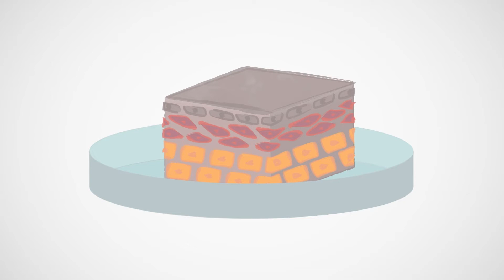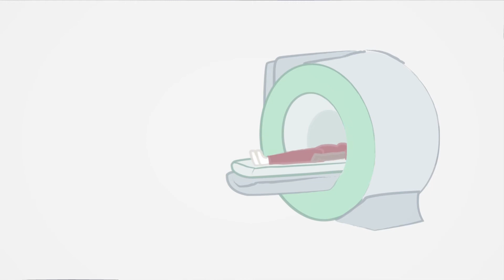Alternativen zu Tierversuchen - Erklärfilm von avidere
Im Auftrag des Tierschutzverbundes für Berlin (TVB) durften wir ein Erklärvideo erstellen, das verfügbare alternative Methoden zu Tierversuchen vorstellt. Der anfängliche Vorschlag, eine Anti-Tierversuchs-Demo als Start des Videos zu nehmen, entwickelte sich im Laufe des Projektes weiter. Die Protagonisten wurden die Tiere selbst. So wurde den "Betroffenen" eine Stimme verliehen, vor allem dem "Erklärschwein", welches über die Tierversuch-Problematiken aufklärt und dazu jeweils eine tierversuchsfreie Forschungsmethode vorstellt.

Mit dem verspielten comicartigen Stil und der Tier-Demo, ist es uns gelungen, Empathie zu wecken und dieses leidvolle Thema mit einer erzählerischen Distanz zu beleuchten – ohne dabei die Thematik zu beschönigen.

Interessieren Sie sich für die Möglichkeiten eines Erklärvideos, dann lassen Sie sich von uns beraten oder informieren Sie sich auf unserer Webseite

Videoproduktion avidere
Imagefilme - Erklärvideos - Recruitingvideos - Produktvideos – Eventfilme

Kontaktieren Sie uns jetzt, wir beraten Sie gern!